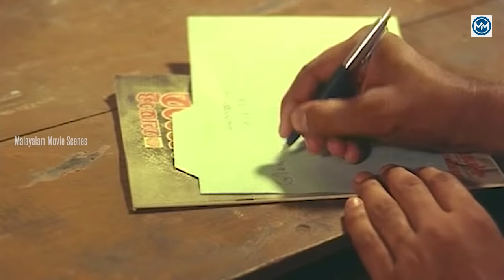"രാവിലെ പടി ഇറങ്ങിയകൊണ്ടാവും ഒരു തല കറക്കം..." | Peruvannapurathe Visheshangal | Jagathy Comedy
"A dizziness as go down the stairs in the morning. " | Peruvannapurathe Visheshangal | Jagathy Comedy

Peruvannapurathe Visheshangal  is a  Malayalam comedy film directed by Kamal and written by Ranjith from a story by Kamal, it was produced by Castle Productions. The film stars Jayaram as Sivasankaran, who arrives in Peruvannapuram village to join as the new peon in a college, and Parvathy as Kunjulakshmi, a student and an arrogant girl from a wealthy aristocratic family who owns the college. Mohanlal has a cameo role as Achutha Kurup. The music was composed by Johnson. Peruvannapurathe Visheshangal was a commercial success at the box office.